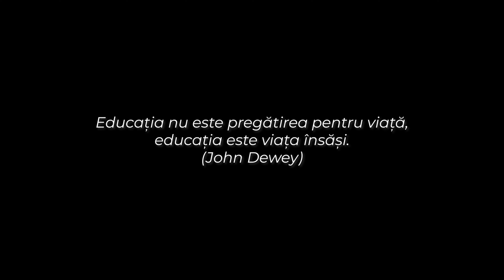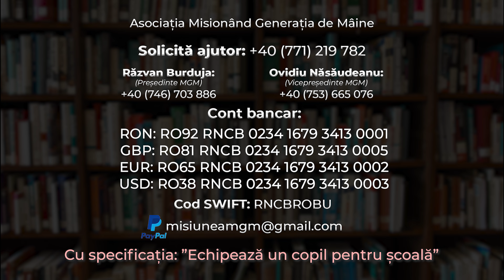De ce nu au dat copiii BAC-ul?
💔 60 𝘥𝘦 𝘮𝘪𝘪 𝘥𝘦 𝘤𝘰𝘱𝘪𝘪 "𝘴-𝘢𝘶 𝘱𝘪𝘦𝘳𝘥𝘶𝘵"!

🥺 În 2007 s-au născut 214.728 de copii, iar la examenul de capacitate din anul 2022 s-au înscris doar 155.000 de copii.

🤝🏽 Prin proiectul "Echipează un copil pentru școală" susținem educația în satele sărace și defavorizate!

🎒 𝑷𝒖𝒏𝒆 𝒔̗𝒊 𝒕𝒖 𝒖𝒏 𝒈𝒉𝒊𝒐𝒛𝒅𝒂𝒏 𝒊̂𝒏 𝒔𝒑𝒂𝒕𝒆𝒍𝒆 𝒖𝒏𝒖𝒊 𝒄𝒐𝒑𝒊𝒍 𝒔̗𝒊 𝒔𝒖𝒔𝒕̗𝒊𝒏𝒆 𝒆𝒅𝒖𝒄𝒂𝒕̗𝒊𝒂❗

👉🏽 Susține acest proiect fie printr-un ghiozdan complet echipat, fie prin rechizite sau donând cu specificația ❞𝗘𝗰𝗵𝗶𝗽𝗲𝗮𝘇𝗮̆ 𝘂𝗻 𝗰𝗼𝗽𝗶𝗹 𝗽𝗲𝗻𝘁𝗿𝘂 𝗦̗𝗰𝗼𝗮𝗹𝗮̆ ❞.

Banca BCR

✔️RON: RO92 RNCB 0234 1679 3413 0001
✔️GBP: RO81 RNCB 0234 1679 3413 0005
✔️EUR: RO65 RNCB 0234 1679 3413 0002
✔️USD: RO38 RNCB 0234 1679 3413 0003

Cod SWIFT:RNCBROBU

Cu specificația: 'Echipează un copil'

📍 𝐀𝐝𝐫𝐞𝐬𝐚 𝐩𝐞𝐧𝐭𝐫𝐮 𝐜𝐨𝐥𝐞𝐭𝐞:
Ionatan Pamparau
Str. După Sat
Nr. 1511
Com. Dumbrăveni
Jud Suceava
Cod postal.727225,

Sursă informații: Guvernul României